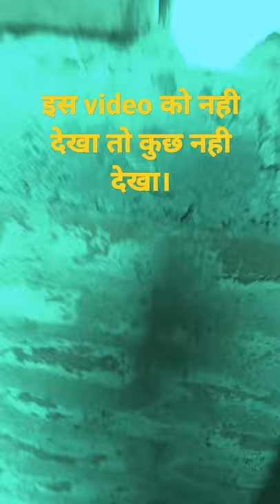अकेले मे इस वीडियो को ना देखे / kaliyafacts /